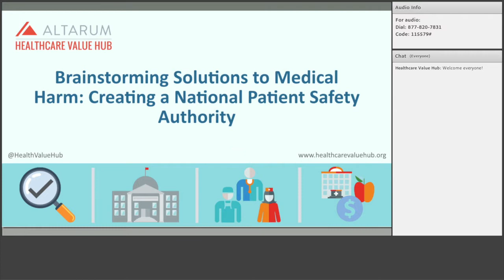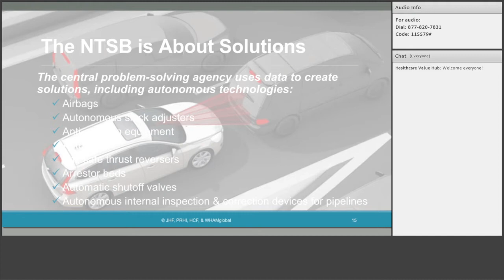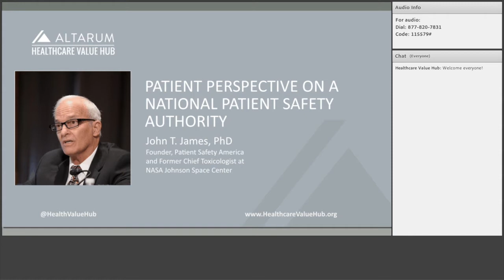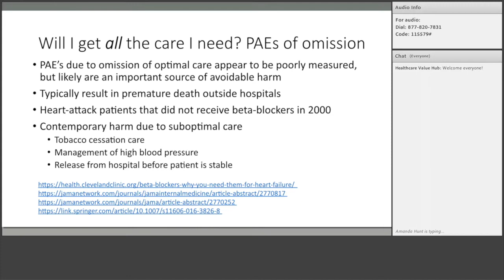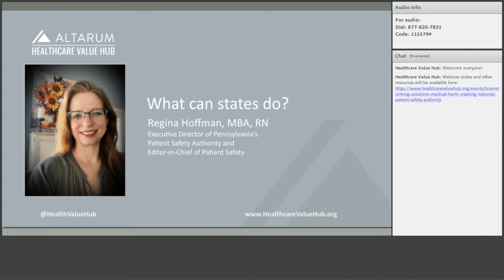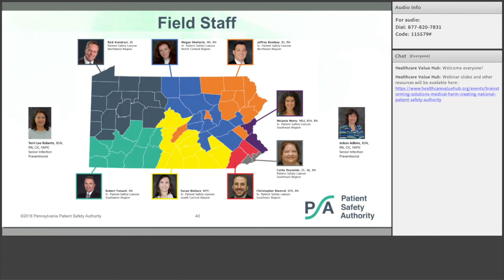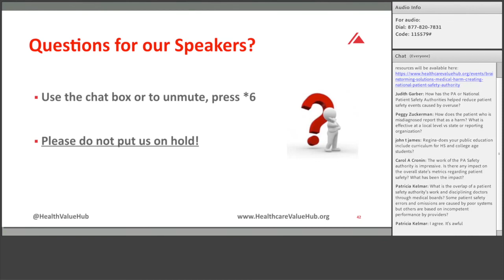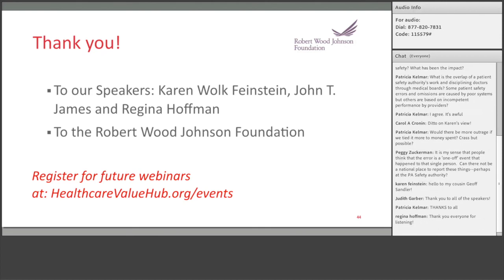Brainstorming Solutions to Medical Harm: Creating a National Patient Safety Authority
Healthcare services and procedures that cause patients bodily harm are major drivers of excess spending, waste and patient suffering. Medical harm—injury resulting from largely preventable events caused by human error in healthcare facilities—is suspected to be the third-leading cause of death in the U.S., despite ongoing work to address patient safety concerns.

In this webinar, speakers will brainstorm the creation of a National Patient Safety Authority (NPSA)—a centralized authority that will spearhead the effort to prevent medical harm events. These experts will highlight the importance of establishing a NPSA and describe what this entity could look like. They will also discuss the prevalence of medical harm and its impact on patients and families as well as offer actionable suggestions for consumers that wish to advocate for a national patient safety entity.